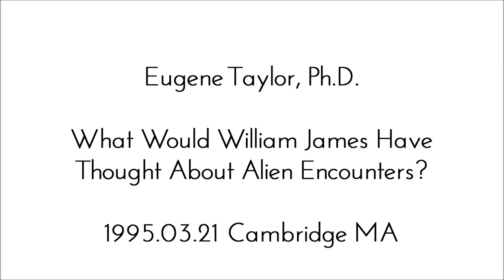1995.03.21 What Would William James Have Thought About Alien Encounters? by Eugene Taylor, Ph.D.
What Would William James Have Thought About Alien Encounters?
by Eugene Taylor, Ph.D.
Introduced by John E. Mack, M.D.

This presentation was held by Dr. John Mack's Program for Extraordinary Experience Research (PEER) on March 21, 1995 at the Macht Auditorium, Cambridge Hospital, Cambridge, MA.

William James was a 19th century philosopher and psychologist best known for The Varieties of Religious Experience: A Study in Human Nature.

Eugene Irvine Taylor, Ph.D. (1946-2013) was a historian of psychology and an internationally renowned scholar on the life and work of William James. Taylor was the author of, among other works, William James on Exceptional Mental States and William James on Consciousness Beyond the Margins. He was a Lecturer on Psychiatry at Harvard Medical School, the official William James Lecturer at Harvard Divinity School, and a 20-year member of the Executive Faculty at Saybrook Graduate School and Research Institute. He was a graduate of Southern Methodist University, Harvard Divinity School, and earned his Ph.D. at Boston University. He also founded the Harvard Aikido Club.

Host John E. Mack, M.D. (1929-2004) was a Pulitzer Prize-winning author and professor of psychiatry at Harvard Medical School. He authored two books about human transformation from alien encounters: Abduction, and Passport to the Cosmos.

[Optionally, skip ahead to 31:34 to pass over the description of William James' background. Soon after, you will hear Dr. Taylor referring to "alternative realities"; Taylor is not referring to parallel universes but rather to alternative worldviews.]